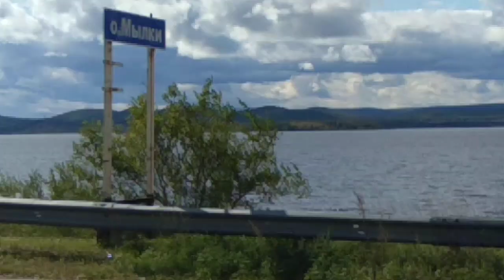Наводнение Комсомольск реальная обстановка 10 сентября 2019 Мылки мост